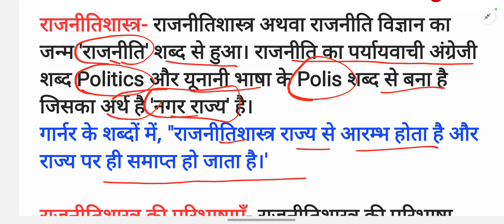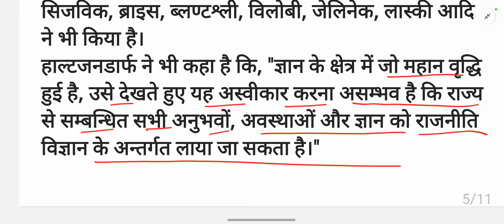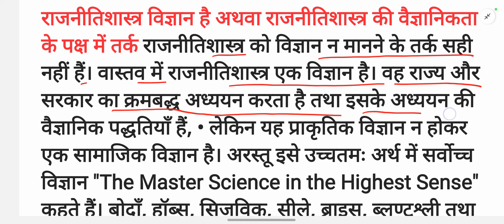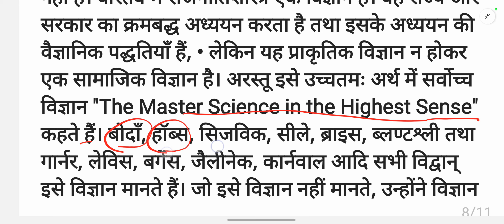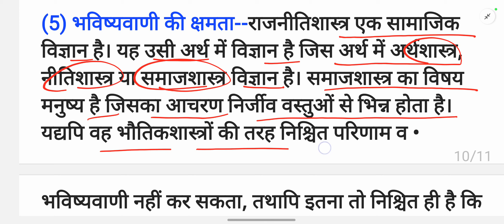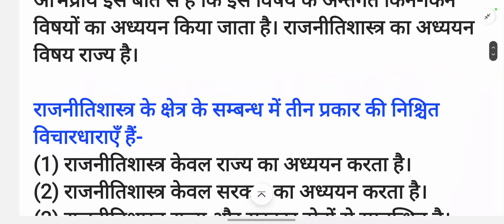Ba 2nd semester Political Science Chapter 1 💥Ba 1st year 2nd semester Political Science classes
Tags: political science objective questions answers for ba 2nd semester model Paper-2023,

Paper-2023 for b.a 2nd semester, English literature objective model Paper-2023 for ba 2nd semester,

Sanskrat sahitva obiective model Paper-2023 for ba 2nd semester.